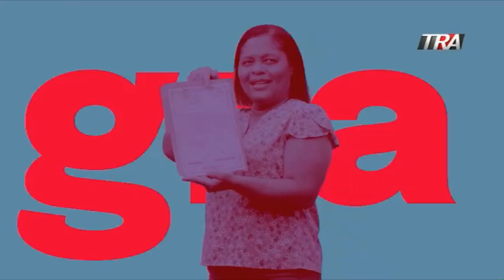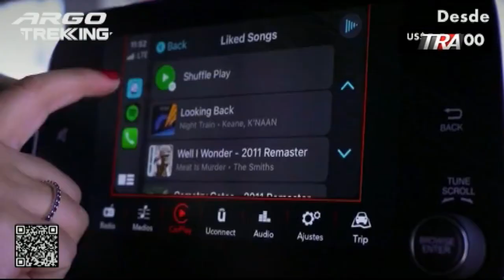Hugo Oscar Chávez en el Poder Municipal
Conocer las aspiraciones de los candidatos a las elecciones del 18 F en Republica Dominicana también es tema del Poder de la Tarde